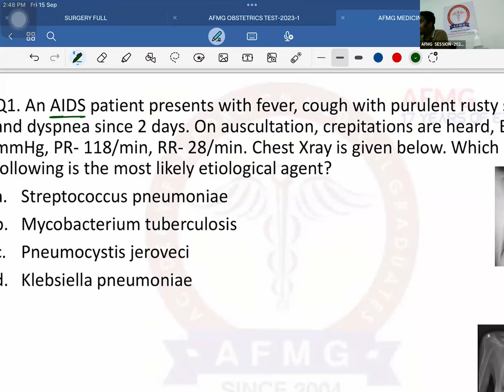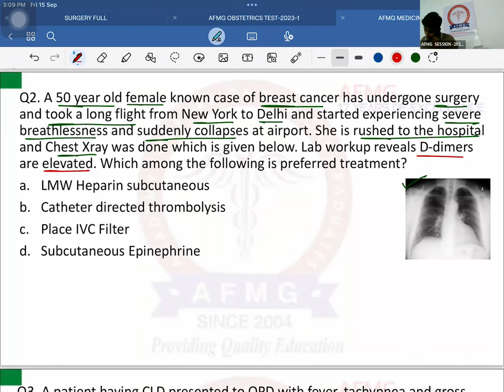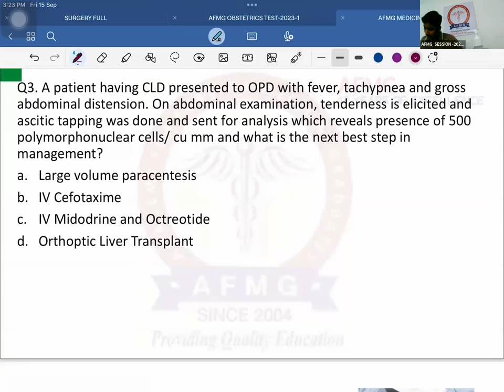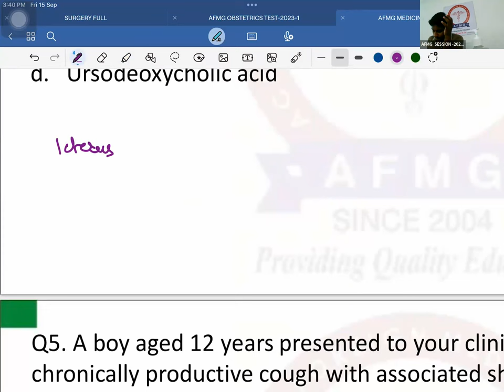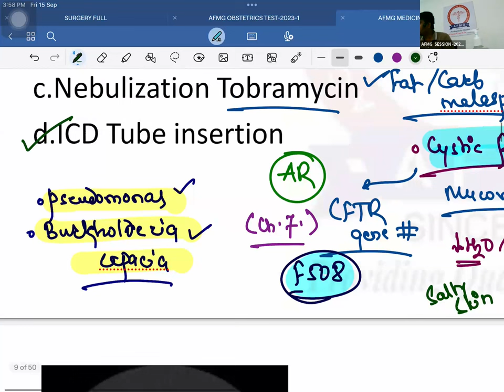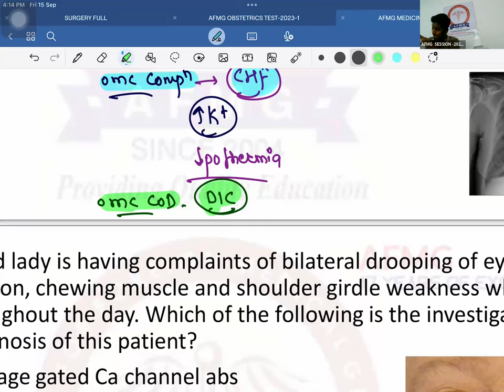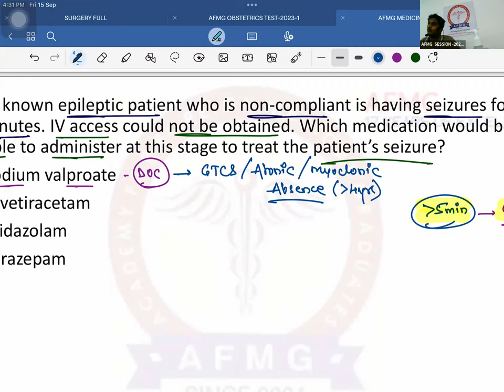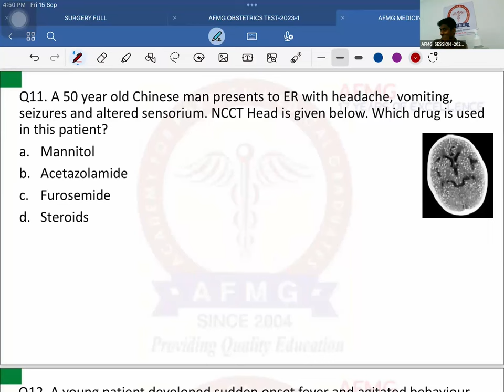MEDICINE REVISION SESSION For FMGE2024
AFMG FOR FMGE/NEXT

AFMG Institute CL House, T-95, Gujjar Dairy, Gautam Nagar,
(Near Green Park Metro Station Gate No. 2),
New Delhi